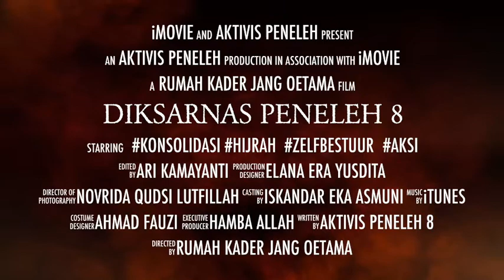Diksarnas Aktivis Peneleh 8